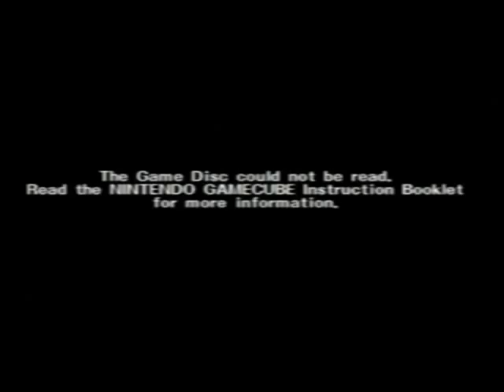Test of my new $10 capture card